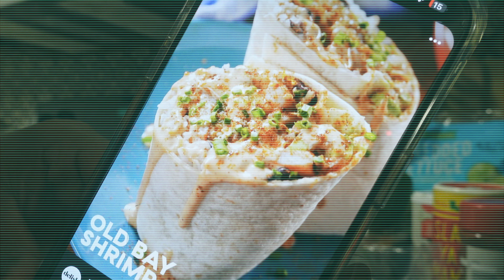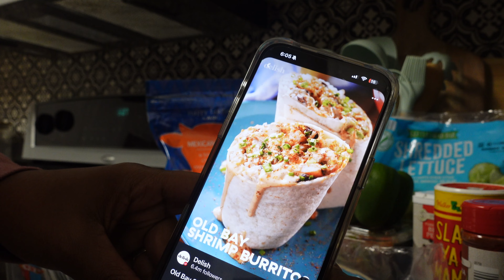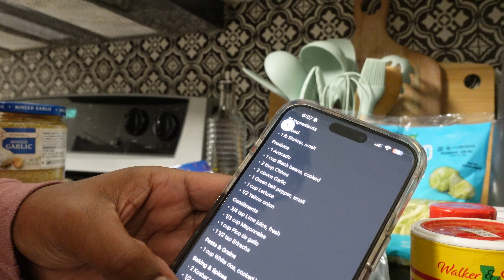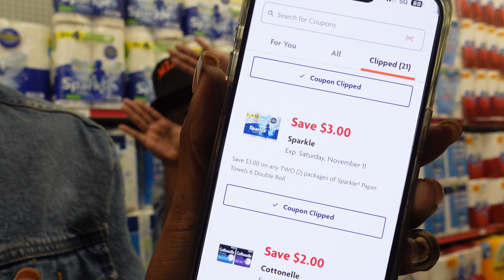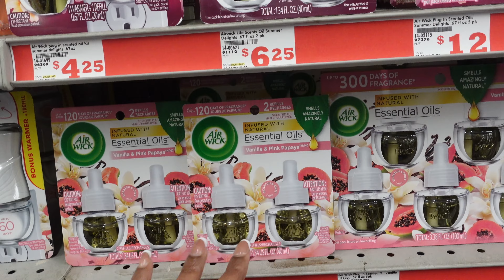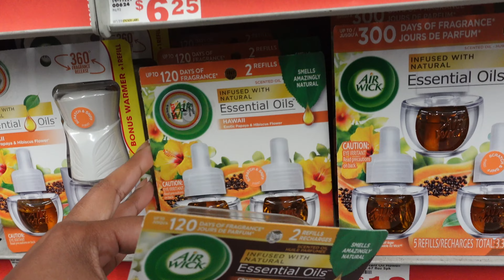DOG MOM STRUGGLE | PINTEREST SHRIMP BURRITOS | HANGING WITH MY SIS & LOC UPDATE AND LENGTH CHECK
SHRIMP BURRITOS INGREDIENTS:

21 Ingredients
Seafood
• 1 lb Shrimp, small
Produce
• 1 Avocado
• 1 cup Black beans, cooked
• 2 tbsp Chives
• 2 cloves Garlic
• 1 Green bell pepper, small
• 1 cup Lettuce
• 1/2 Yellow onion
Condiments
• 3/4 tsp Lime juice, fresh
• 1/3 cup Mayonnaise
• 1 cup Pico de gallo
• 11/2 tsp Sriracha
Pasta & Grains
• 1 cup White rice, cooked long-grain
Baking & Spices
• 2 Kosher salt
• 1/2 tsp Old bay seasoning
• 1/4 tsp Paprika
• 1 Pepper, Freshly ground
Oils & Vinegars
• 1 tbsp Olive oil, extra-virgin
Nuts & Seeds
• 1/4 tsp Cumin, ground Bread & Baked Goods
• 4 Flour tortillas, large
Dairy
• 3/4 cup Mexican cheese

--Amazon Storefront

Meek King
3551 Blairstone Rd STE 128 pmb 121